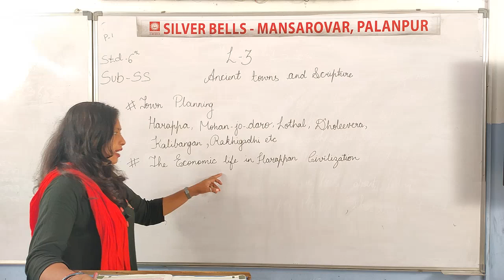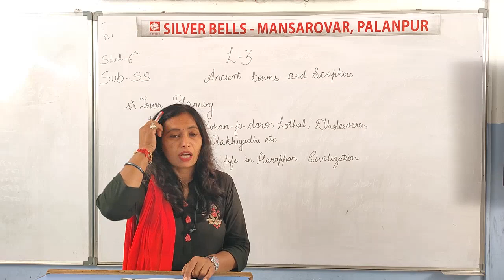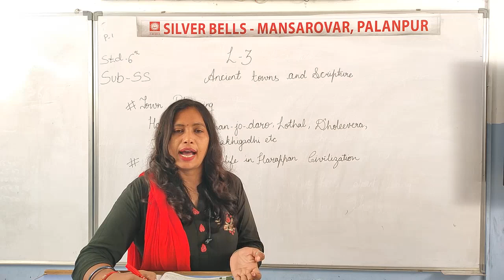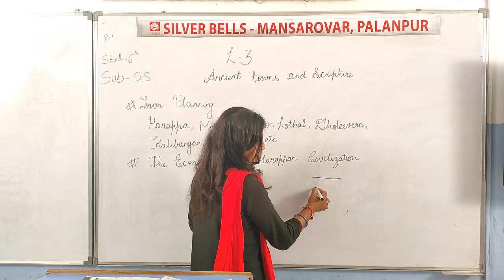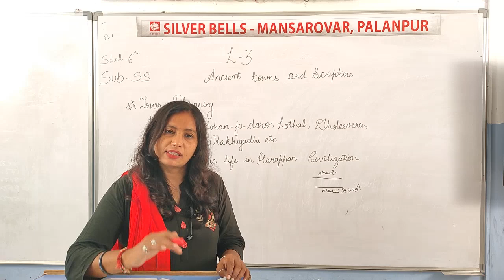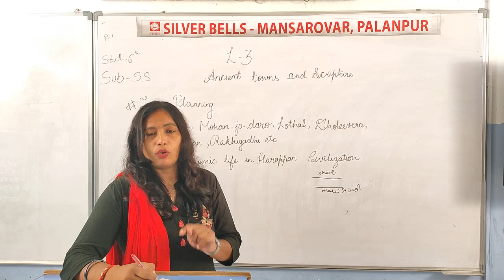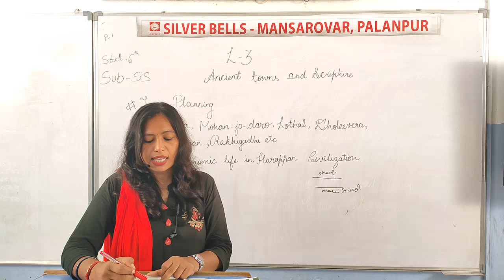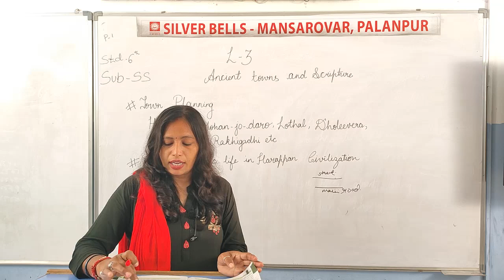Std-6 Sub-S.S Ch-3 Ancient Towns and Scripture (Part-1) by Mrs. Ankita Joshi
Sub-S.S Ch-3 Ancient Towns and Scripture (Part-1)